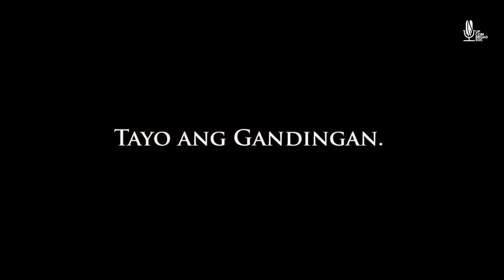Kodao's Villanueva wins 1st Ka Louie Tabing Memorial Achievement Award in Community Broadcasting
Kodao’s Raymund Villanueva won the first-ever Ka Louie Tabing Memorial Achievement Award in Community Broadcasting in the 16th Gandingan Awards given annually by the Community Broadcasters' Society Inc. (ComBroadSoc) of the University of the Philippines in Los Baños (UPLB).

Cited for his active role in training community radio broadcasters in the Philippines and abroad as well as in establishing community radio stations nationwide, Villanueva won over two other finalists, the Radyo Natin network of the Manila Broadcasting Company and Radyo Katabang of the local government unit of Vinzons, Camarines Norte.

The award was named after the late Lucio "Ka Louie" N. Tabing, hailed for advocating for the inclusion of the rural masses and the indigenous peoples in broadcasting and development.